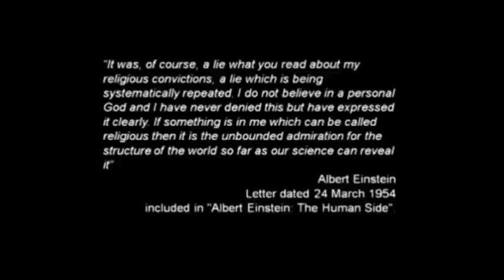האם איינשטיין האמין באלוהים?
בדקה אחת, מפריך האטסרופיזיקאי ניל דגראס טייסון את האגדה הדתית על אמונתו של איינשטיין באלוהים.